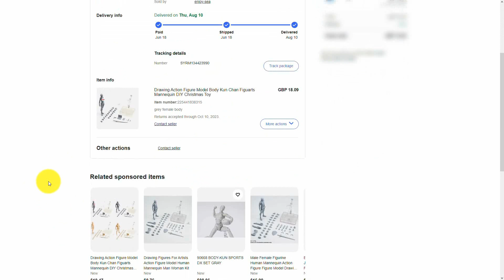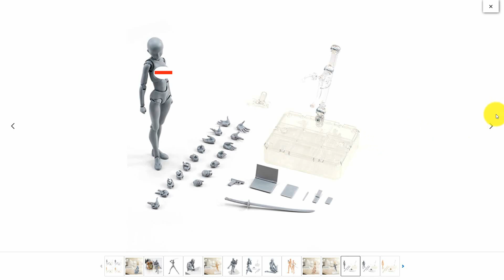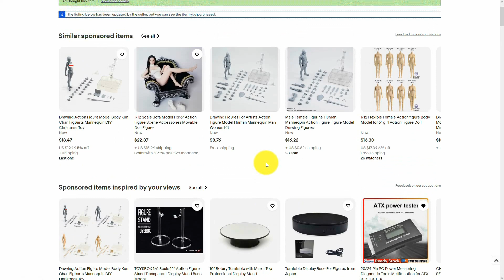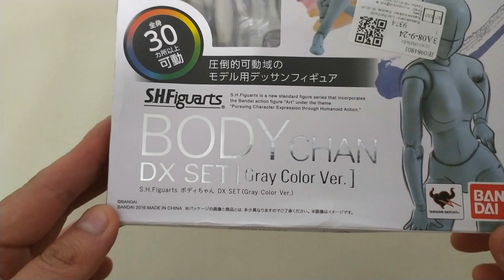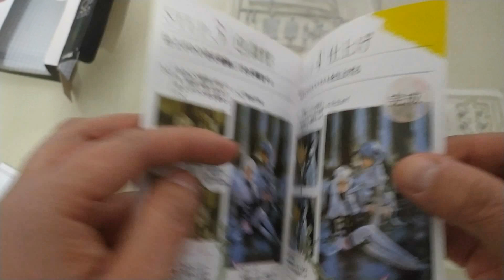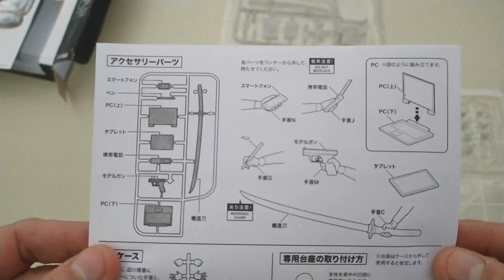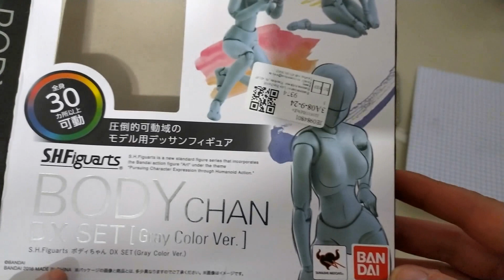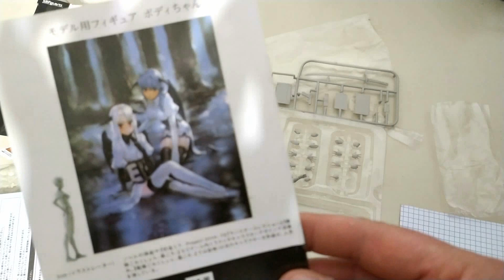Unboxing Body Chan - Figura articulada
En este video les muestro el unboxing de una figura artu¿iculada que compre por Ebay.